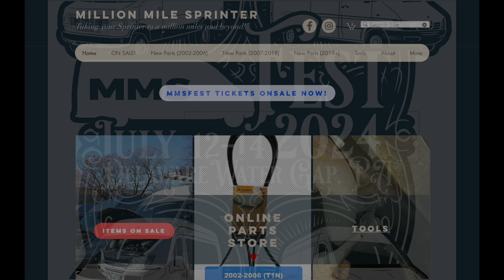Meet Me At MMS Fest This July At Delaware Water Gap